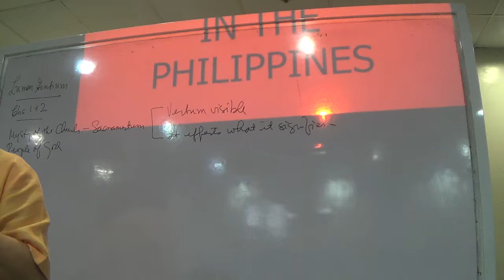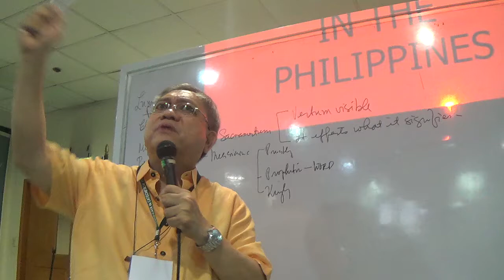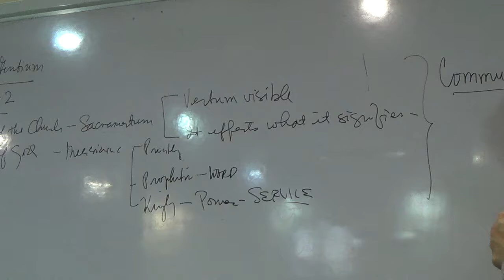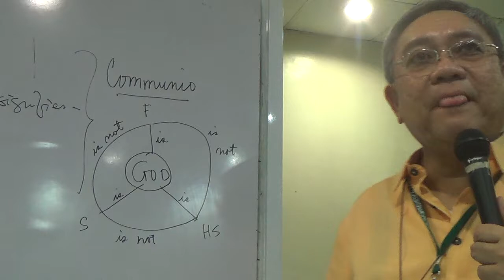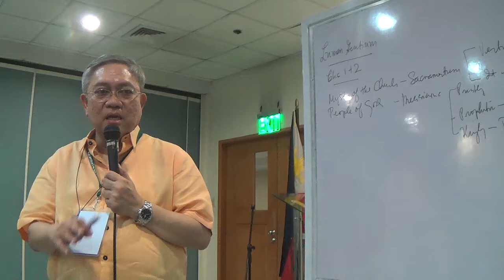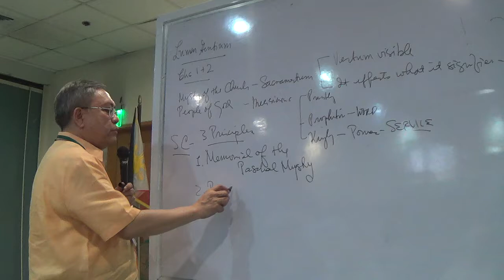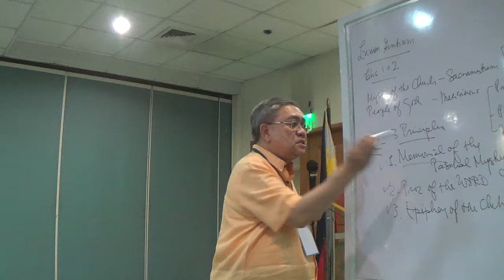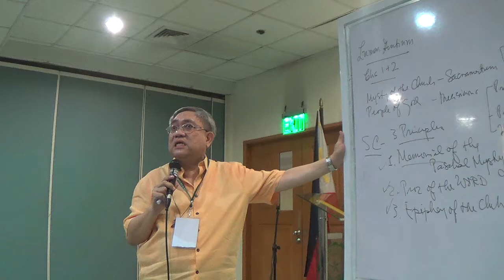05032017 certificate on catechetical leadership and supervision 8